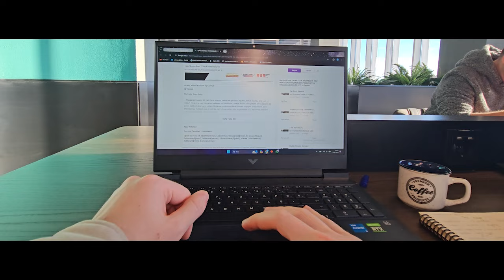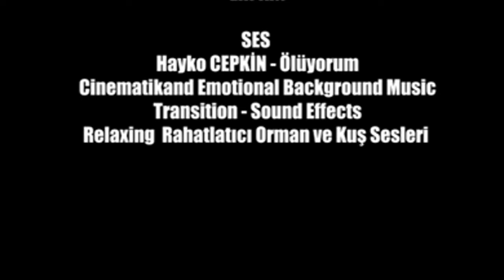'BAŞLANGIÇ' (Kısa Film)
Kısa filmimiz 'Başlangıç' aslında bir sonun, hiçbir zaman yalnızca bir son olmadığını beraberinde getirdiği zorlu başlangıcı anlatıyor. Bizlerin de çok kez yaşadığı, 20'li yaşların korkulu rüyası olan "Mezun İşsiz" konusunu ve hissini sizlere elimizden geldiğince aktarmaya çalıştık. Bu ilk projemiz de emeği geçen başta değerli Yakup TOKTAY hocamız olmak üzere herkese çok teşekkür ederiz. Keyifli Seyirler.

Maddi kazanç içermemektedir.

Yönetmen
Berna Filiz BAYRAM
Sude TOPUZ
Elif KIN

Senaryo
Berna Filiz BAYRAM
Sude TOPUZ
Elif Kın

Oyuncular
Muhammed ZENGİN
Sude TOPUZ
Elif KIN

Kurgu & Montaj
Elif KIN

Poster
Sude TOPUZ